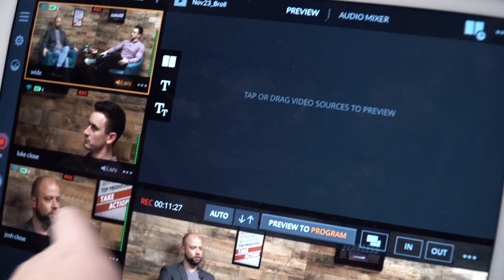170 - How to Develop and Position Your Brand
Branding your small business is an exceptionally important part of your business plan, but that doesn’t mean it has to be complicated.

If you’re just starting out or if you’re thinking about rebranding a small business, you could hire a branding agency or brand strategist. But chances are high that you're working with a tight, and you’re not looking to compete with Johnson & Johnson, eXp Realty, or Goldman Sachs.

By reading a few good books and listening to the right people, you can get helpful advice about how to build a brand. You can learn easy strategies to implement and clear examples applicable to small business branding that will put you on the right path.

In this episode of Stay Paid, Luke and Josh talk about two ideas from two highly regarded authors that you can begin using immediately.

IMPORTANT TIDBITS:

[2:09] The importance of having a brand
[4:52] Marty Neumeier’s concept of “onlyness” and the onlyness exercise
[6:33] The challenge of a developing a unique selling position for service-based
professionals
[7:58] Niche businesses with examples
[10:50] How to position your brand
[13:06] Don Miller’s storybrand framework
[15:12] How to communicate your storybrand
[20:57] Action item